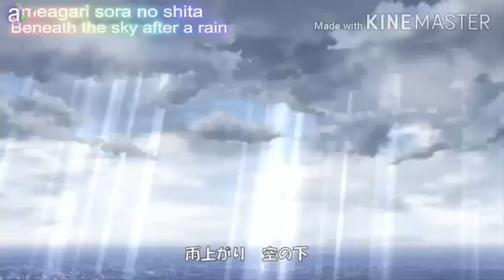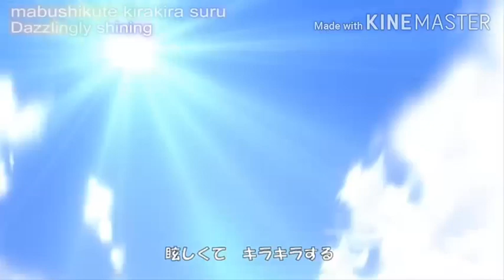When you do it with Three Thicc Sisters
Sauce: baku ane otouto shibocchau zo 2